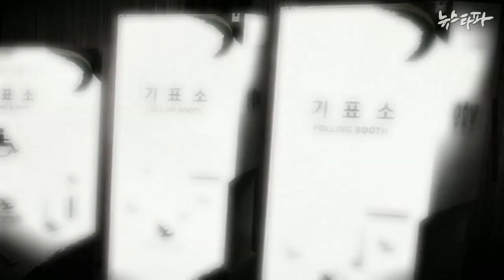뉴스타파 - 정치권에 청년정책을 묻다(2016.1.11)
지난 4년 동안 19대 국회에 참여한 새누리당, 더불어민주당, 정의당은 청년문제 관련 공약을 적게는 10개, 많게는 40개 가까이 제시했습니다. 4년이 흐른 지금, 청년정책 이행과 성과에 대해 몇 점이나 매겼을까요? 이번 총선에서는 청년 문제에 제대로 된 해답을 내놓을 수 있을까요?